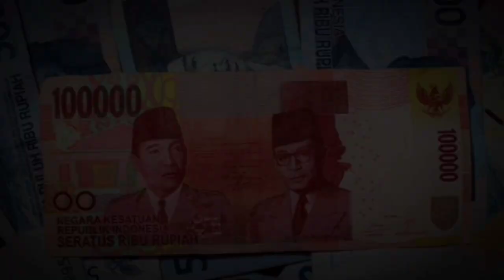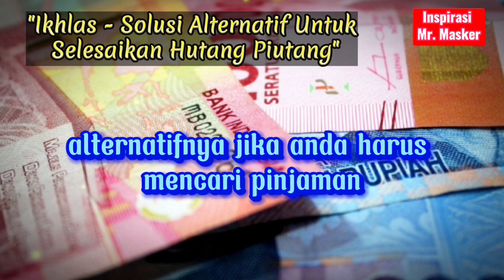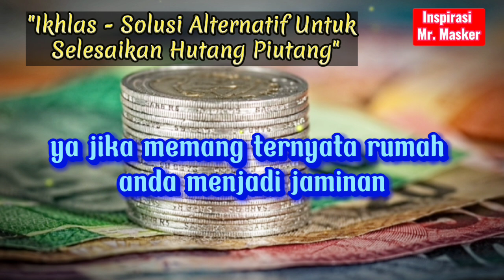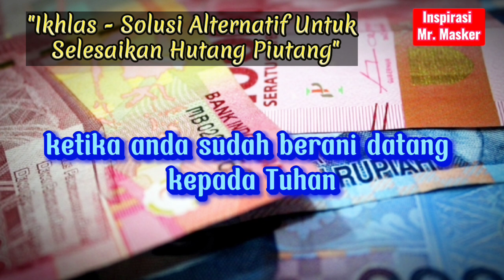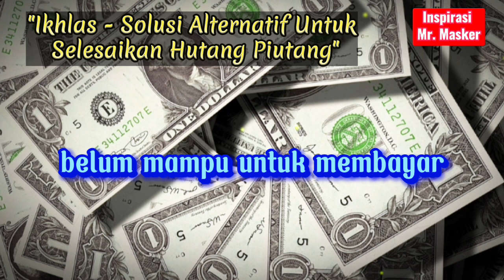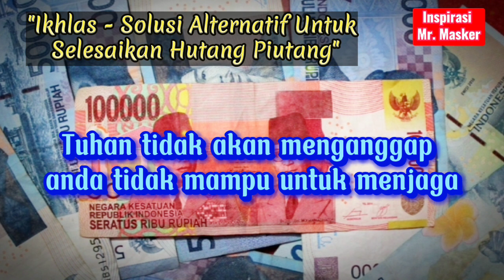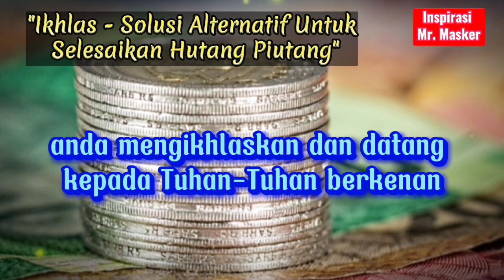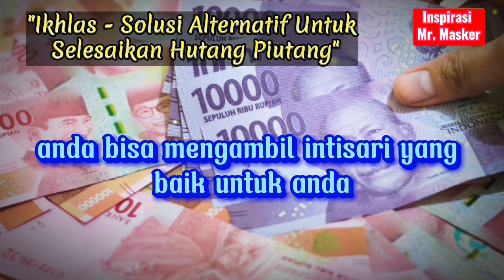Cara Jitu Bagaimana Pola Pikir Membantu Kita Menyelesaikan Hutang Piutang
Cara Jitu Bagaimana Pola Pikir Membantu Kita Menyelesaikan Hutang Piutang || mindset uang hutang ‎@inspirasiMrMasker007

Video ini berisikan sharing pengalaman seputar Hutang Piutang. Isi video ini memang tidak mewakili keseluruhan solusi, namun video ini membahas cara cara yang mudah dan sederhana dalam menyelesaikan hutang piutang. Masih banyak cara-cara lain yang bahkan mungkin lebih jitu untuk menyelesaikan soal hutang. Namun sekali lagi video sederhana ini mungkin bisa menjadi tambahan informasi maupun inspirasi untuk menyelesaikan masalah hutang piutang anda. Semoga berkenan dan selamat menonton.